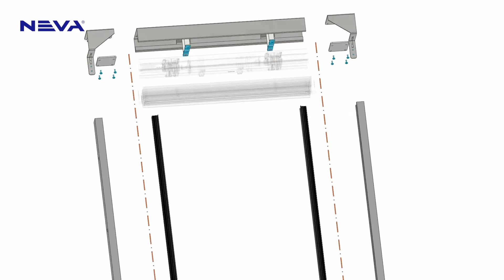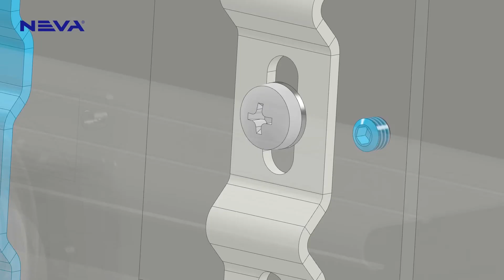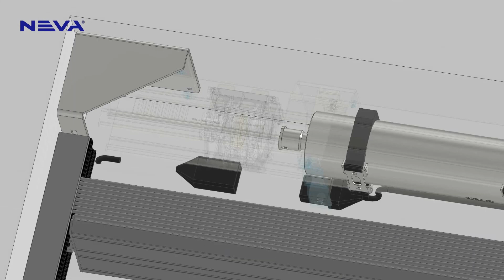Önhordó STL rendszer - erösített változat / szerelési útmutató